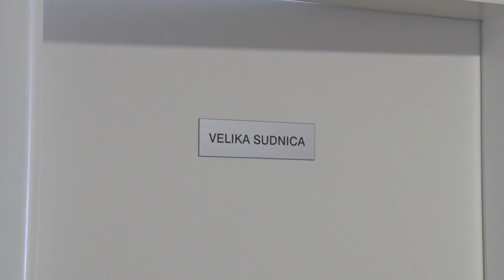Službena posjeta Ministra pravde F BiH Općinskom sudu u Srebreniku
Label & Copyright:  Nezavisna televizija Jata d.o.o. Srebrenik

All of the content is the property of the Company Nezavisna televizija Jata d.o.o. Srebrenik - NTV Jata and is protected under copyright laws. Unauthorized usage and reproduction of material in any way is strictly prohibited and punishable.

Adresa: NEZAVISNA TELEVIZIJA JATA d.o.o. Srebrenik
Srebreni grad 1, Srebrenik 75350 Bosna i Hercegovina.